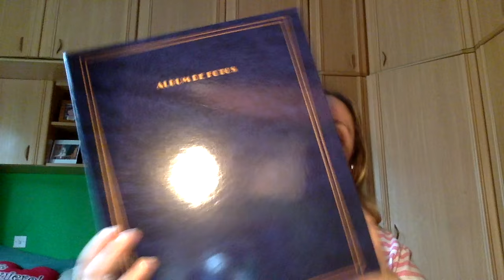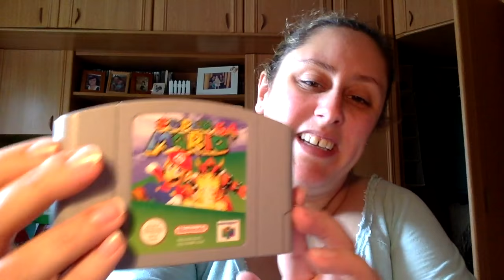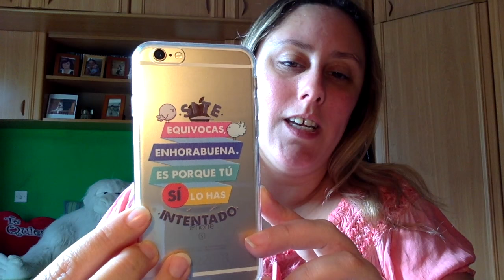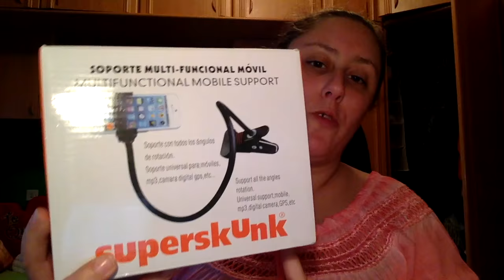Haul Variado Junio